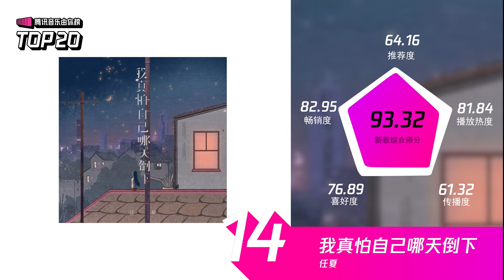腾讯音乐由你榜 第41期TOP20歌曲全新来袭！ 周深 温情美好的《小美满》；张韶涵 极具氛围的《暮色回响》；汪苏泷 真挚深情的《我想念》......| TME腾讯音乐 | 2024流行音乐